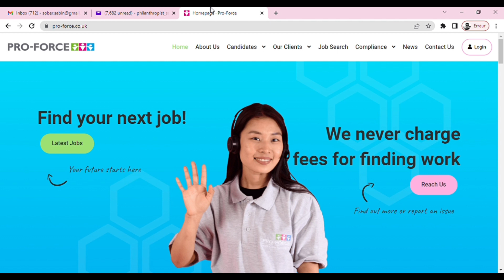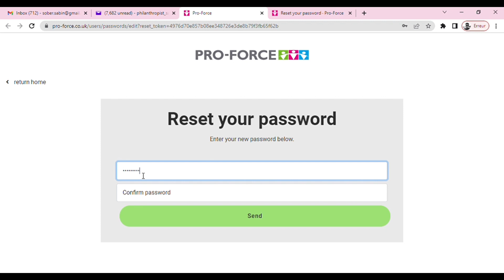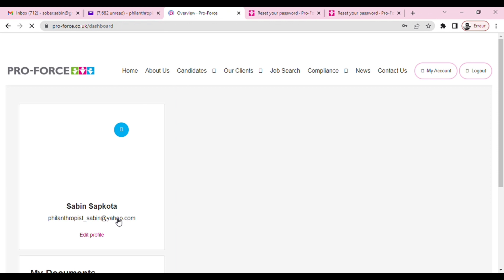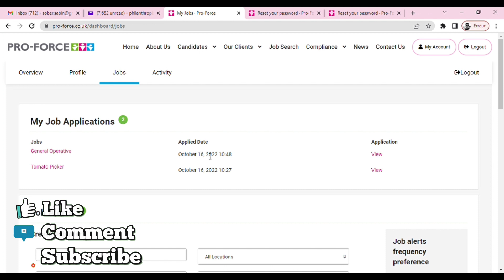proforce invalid credential problem solved |Uk seasonal working visa | seasonal jobs in UK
My name is Sabin and Since 5 years I have been living in France.Besides that I have done double master degree in Data science and artificial intelligence.My motto of opening youtube is to help young people to find foreign jobs without spending penny.